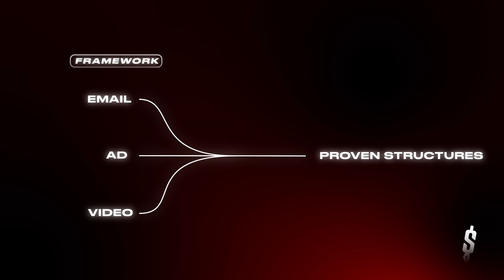This Man Has The BEST Job In The World...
This is a module straight out of Pen To Profit, Educate CMO's Luis Berger program that teaches you how to make money by writing simple emails and videos. Get access to Pen To Profit and multiple other programs inside of Educate